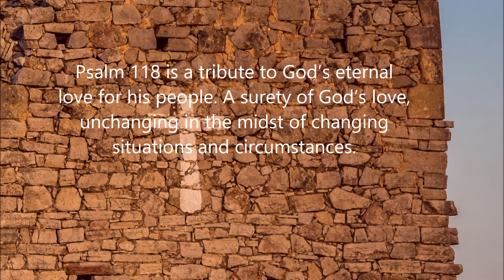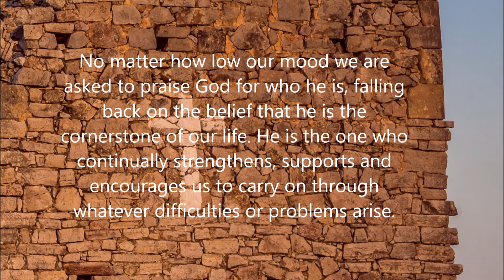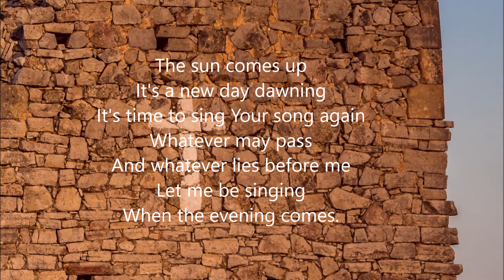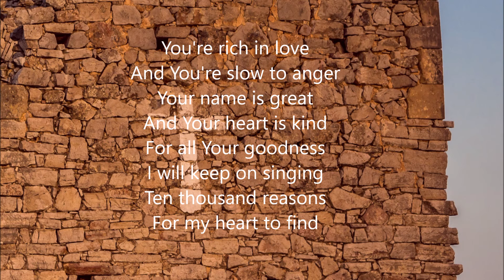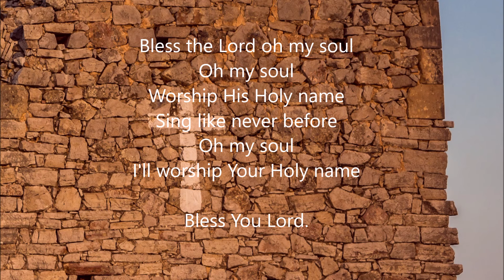Sermon for Palm Sunday 5th April 2020 by Rev Anne Pickard